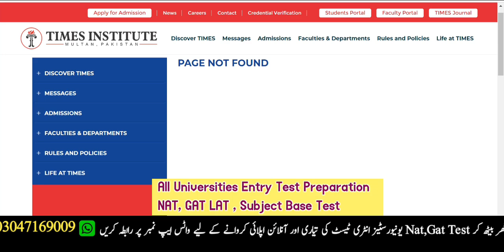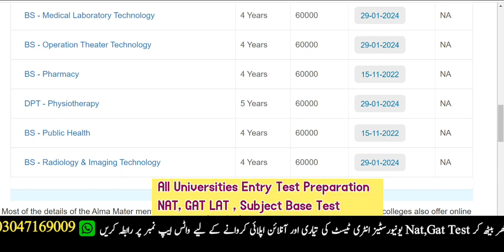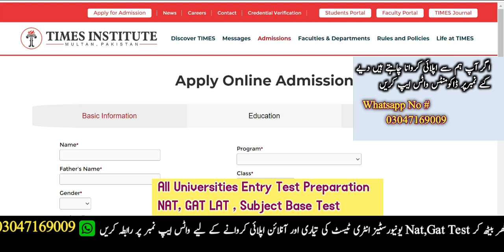Times Institute multan fall admission 2024 |Entry test preparation times Institute